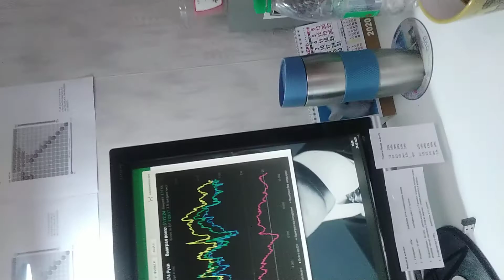Отзыв о курсе Poker Pro 2020. Поток 7. От Zlodeu123